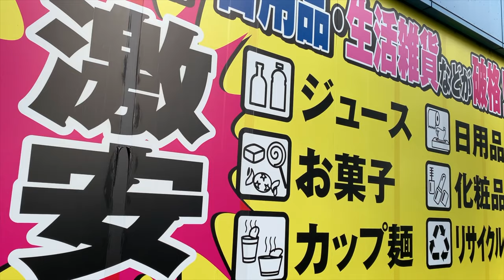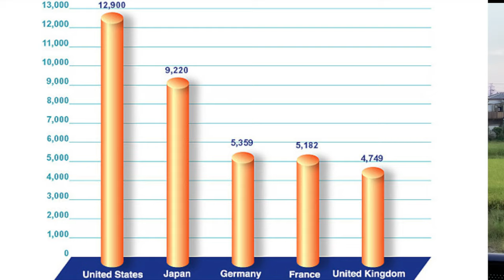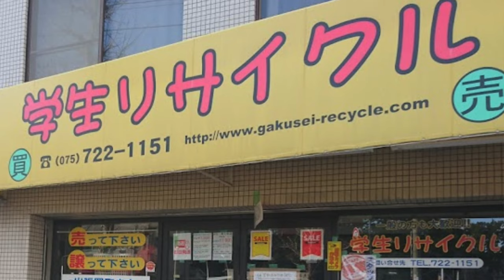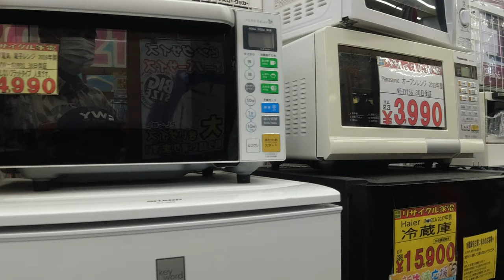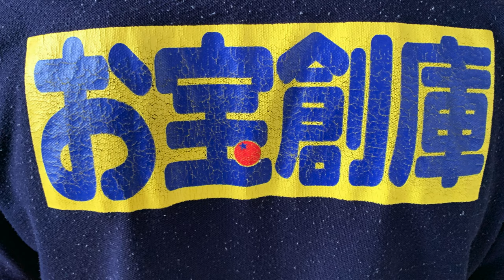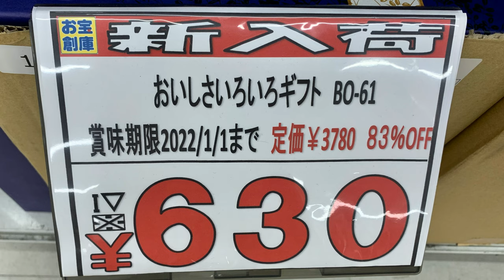Japanese Recycle Shop - Recycle Shop Japan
Japanese Recycle Shop - Recycle Shop Japan are a recent popular trend.   Japanese and foreigners are now all using and visiting recycle, second-hand and thrift shops.  Whether you are a visitor/tourist, moving to Japan or already living in Japan,  I will explain why the recycle shops in Japan may be a possible option for various needs.   I will also talk about the Japanese system of “sodai gomi” (bulk pickup) and the relationship and effect on the recycle shop boom.  Lastly, I will introduce a unique recycle shop that also is a wholesale discount shop in Uji, Kyoto called Otakara Souko Recycle Shop.  No more "Mottai Nai!"

There are edited subtitles in English available.  Click on the CC icon in the bottom right corner of the YouTube screen on your computer or the top right corner of the YouTube app on your cell phone.